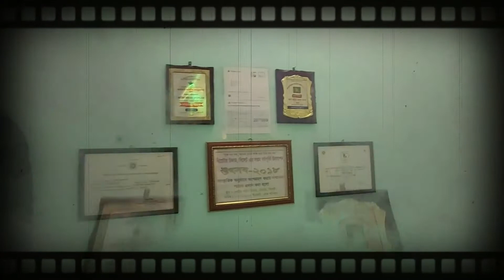rubel khan tutorial youtuber